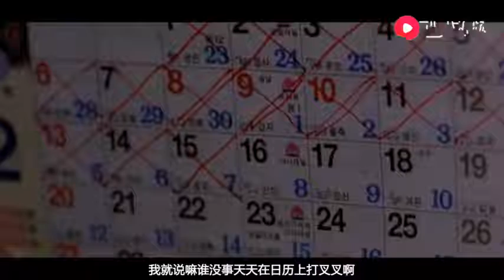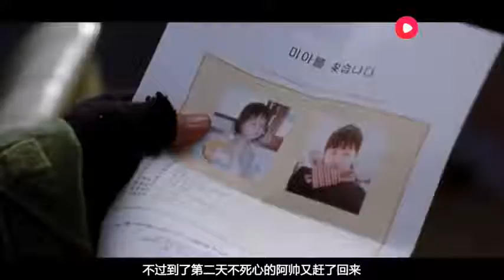大叔收养了一个小女孩，每天给她量身高记日历，最后还想娶她为妻